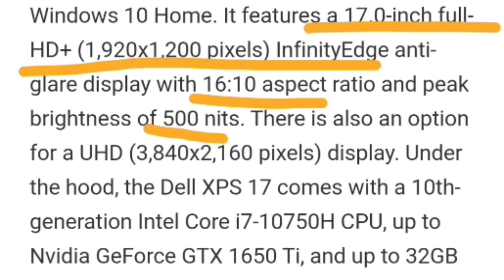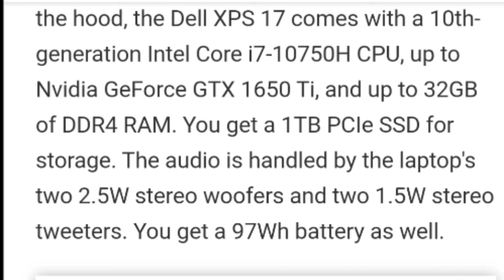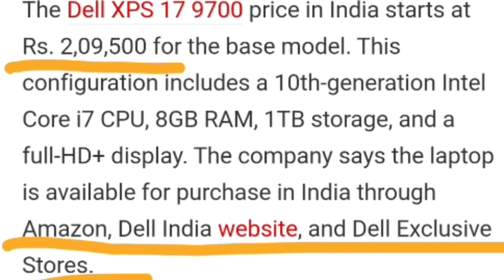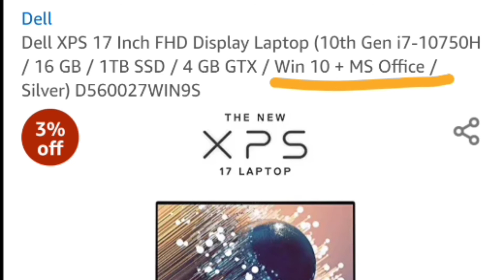Dell XPS 17 Laptop With 10th-Generation Intel Core i7 CPU, Bezel Less Display Launched in India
Link for XPS 17

Bt speaker

Camera :- n/a (coming soon) 🤔

Wishlist :- 😍😍😍🤩🤩